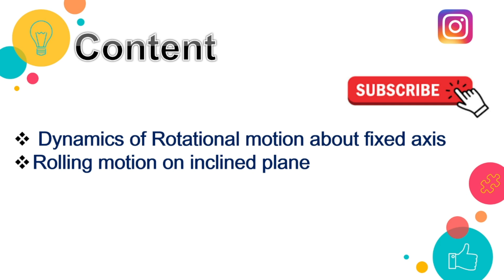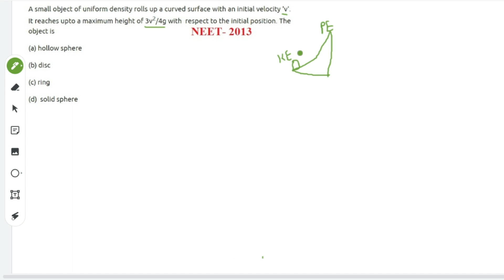SYSTEM OF PARTICLES & ROTATIONAL MOTION in TAMIL : Part- 5: Dynamics in Rolling & Inclined plane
In this video, I solved the questions from the previous year in a basic and detailed manner. I taught how to tackle and analyze the problems in PHYSICS. This video will be useful for NEET preparing students attempting to learn in TAMIL.